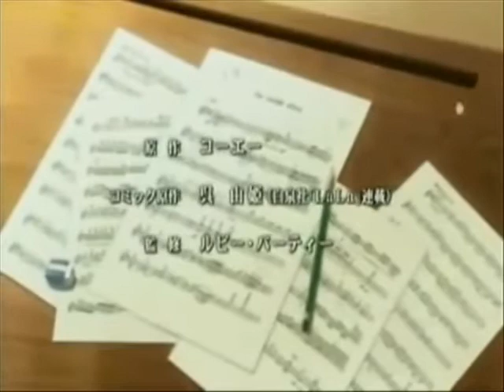Pocałunek Błękitnej Róży